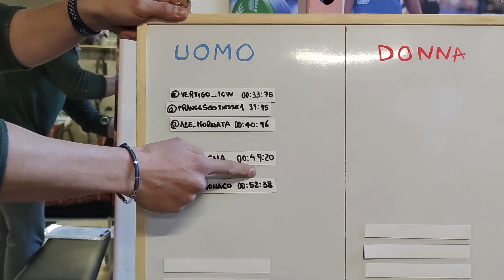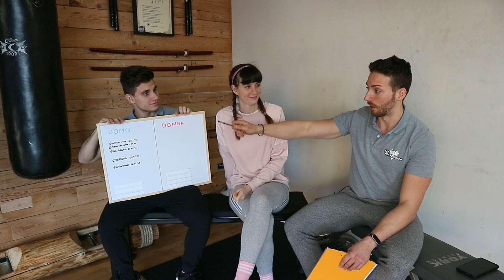Top Muscle Feat Alessia Scieghi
Top Muscle feat Alessia Schieghi
Nuovo episodio di Top Muscle. Guardatevi tutta la serie per non perdervi nemmeno un episodio!